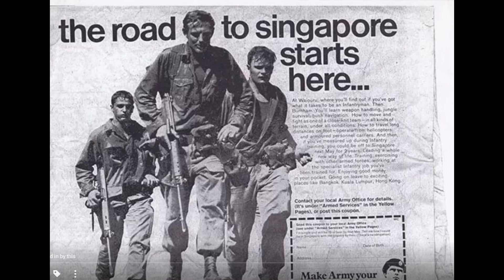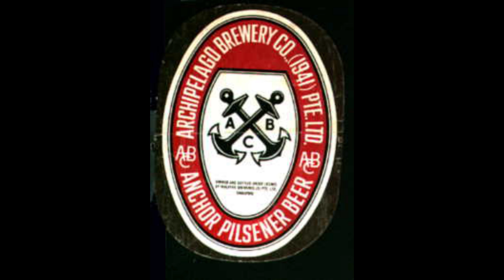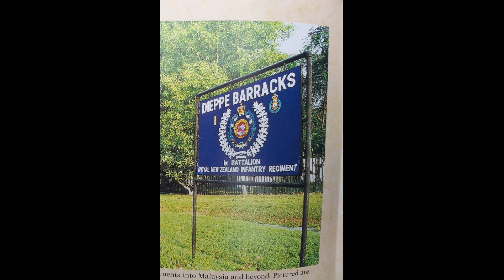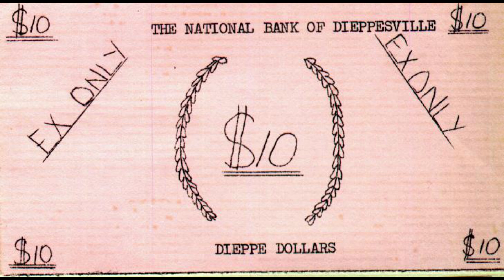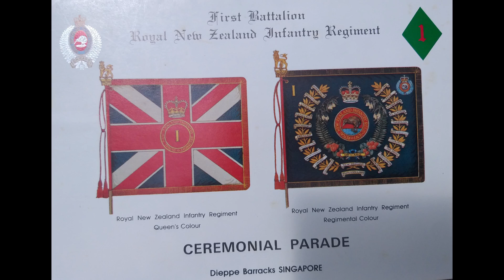1 RNZIR Xmas 2020 Dec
Merry Xmas ,Soldiers ,Looking Back ,South East Asia,, Malaya,1 RNZIR,
Army Camp Singapore, Dieppe Camp,